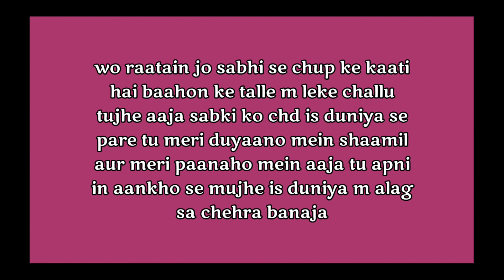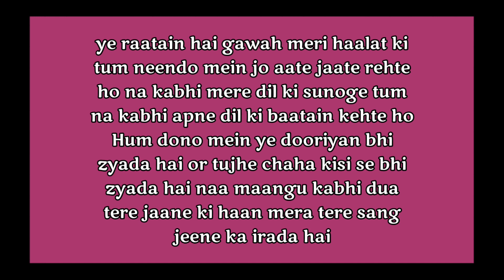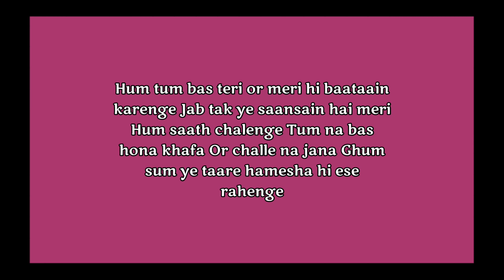TERE SANG - BELLA / LYRIC VIDEO